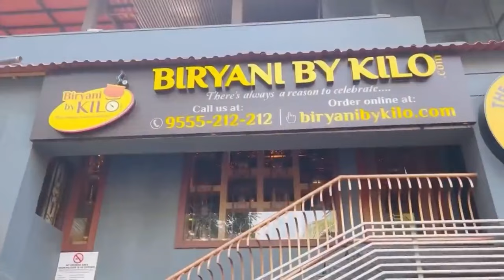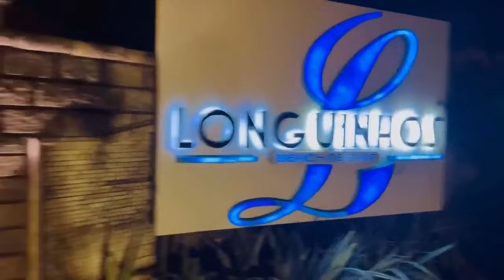SOUTH GOA मध्ये या आलिशान BEACH SIDE RESORT ला थांबलो आम्ही |आपले गोव्याचे SUBSCRIBER भेटले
QUERIES SOLVED-
goa vlog
goa
goa beach
places to visit in goa
places in south goa
places to visit in north goa
tourist places in goa
beaches in south goa
beaches in goa
beaches in north goa
saint basilica church
st basilica church goa
south goa
colva beach goa
colva beach resort goa
colva beach
colva
colva goa
longuinhos beach resort
longuinhos goa colva
longuinhos colva

hit likes.

Dev Sadaiva Tumchya Sobat Raho :)
khup prem :)